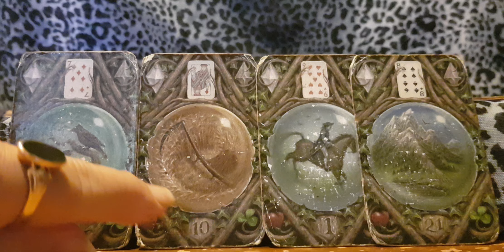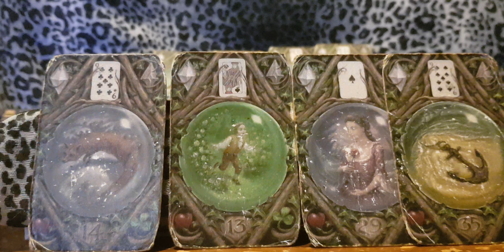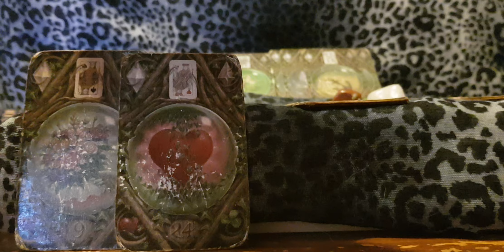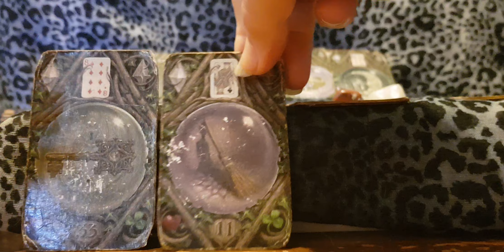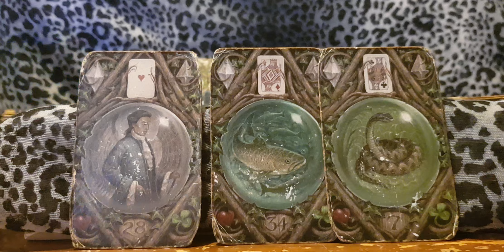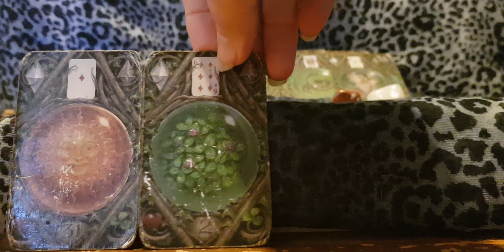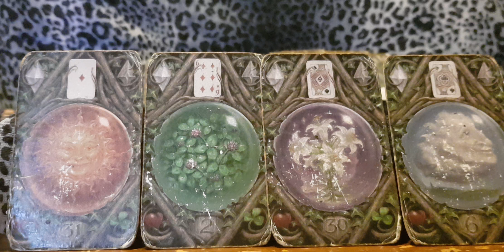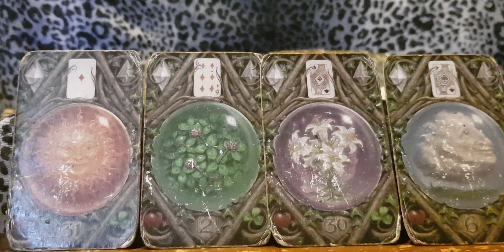Leo Musicians May 2024 ' Soon, you will tap into a well of inner resourcefulness'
Leo#musicians#May#2024#kim#enchantress